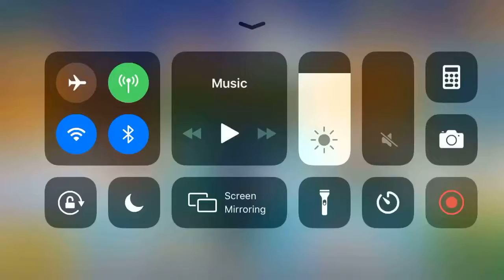Crafting the flag keeper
It’s beast